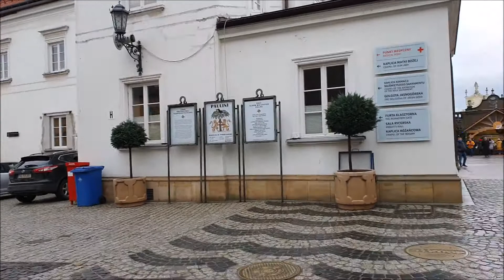Travel to Poland during Pandemic 2021 | Czestochowa | Black Madonna of Częstochowa | Pia Dina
Hello everyone!
Welcome to piastravels in Poland where I visited Czestochowa to see the Black Madonna of Czestochowa.

Poland,
Czestochowa,
Our Lady of Czestochowa,
Black Madonna of Częstochowa,
Black Madonna,
Europe,
Baltic countries,
Things to do in Poland,
Travel during Pandemic,
Jasna Góra Monastery,

Come and join me on my travel to Poland, December 2021

Download the TokTok App and use my

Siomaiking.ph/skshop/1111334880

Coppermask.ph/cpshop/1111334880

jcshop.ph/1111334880